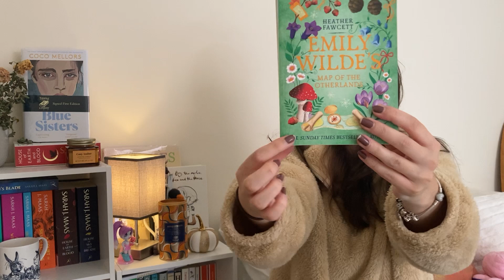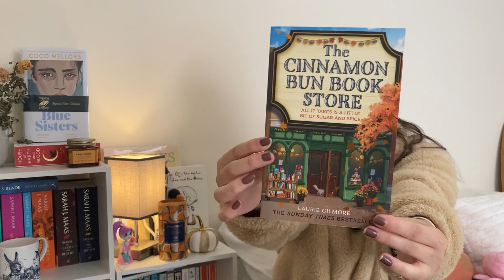🍁 the cosy autumn book tag 🍄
Questions:
1.  What book always reminds you of fall/autumn?
2. What is your favourite autumnal book cover?
3. What is your favourite autumnal drink to read with?
4. Do you prefer to read late at night or early in the morning?
5. Halloween is coming! What is your favourite spooky read?
6. What is the ultimate comfort read for you?
7. What is your favourite autumnal reading snack?
8. What is your favourite autumnal candle to burn whilst reading?
9. When you're not reading, what is your favourite autumnal activity?
10. What is on your autumn/fall reading list?